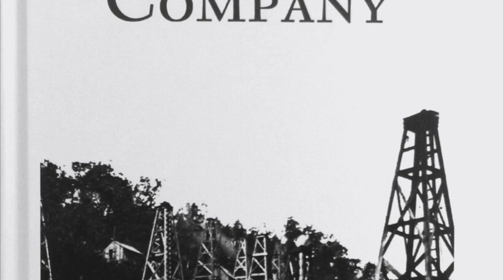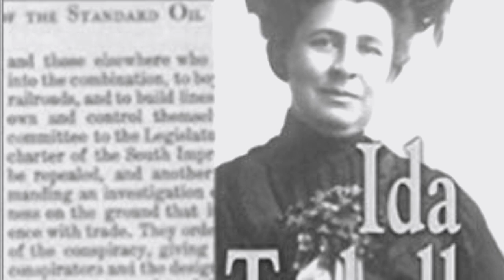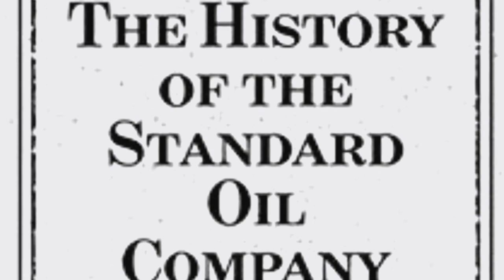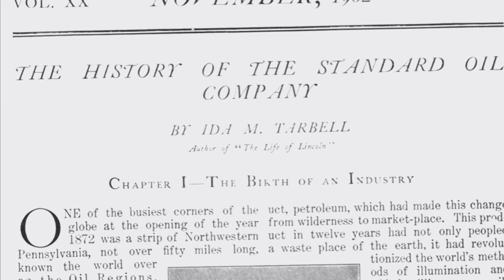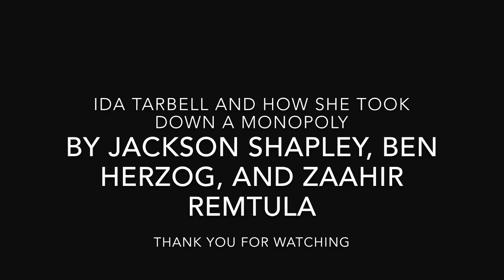Ida Tarbell v. Standard Oil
Ben, Jackson, & Zarahir